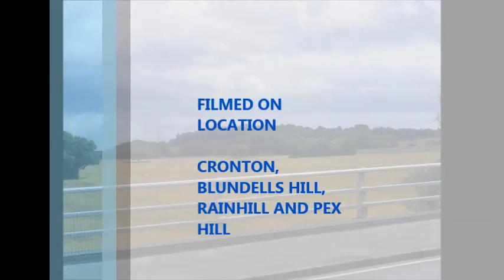PEX HILL THE LONG WAY ROUND PART 3 August 3, 2016